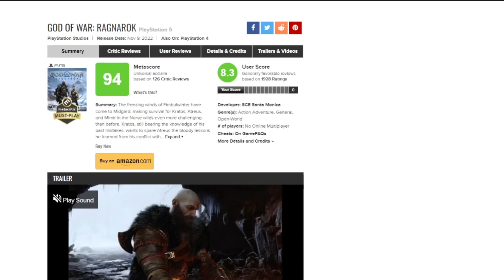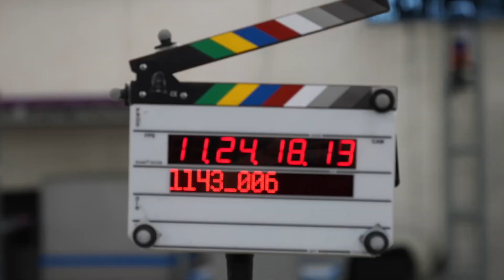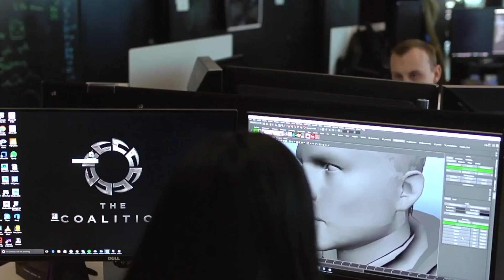The best way to do a sequel : God of War Ragnarok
The question of whether god of war ragnarok is a good game is a stupid one. Of course it is. Had santa monica studio just given god of war 2018 a new coat of paint, injected atreus with steroids and shipped it as the finished release, it still would have been a good game. So the question then becomes, is god of war ragnarok a good sequel. Well that question is a lot more complicated.